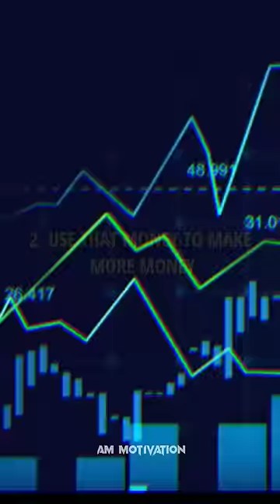3 Rules Of Success 🔥😎||Money attitude status 💸🤑||Motivational quotes 🔥😎money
3 Rules Of Success 🔥😎||Money attitude status 💸🤑||Motivational quotes 🔥😎money

YOUR QUERIES 🛑

3 Rules Of Success
money attitude status
trading
stock market
investment
business
money power
money 🤑
business tips
success tips
money tips
rules of success
money
sigmarule success
sigmarule money
sigmarule make money
rules of success motivation
sigmarule motivation
sigmarule motivational quotes
motivational video
business rules
Sigma
Sigma male
money power
inspirationalquotes
inspiring
inspirational
money podcast
inspiration